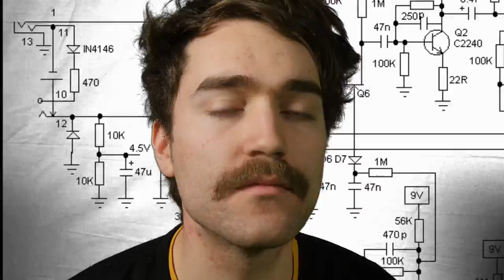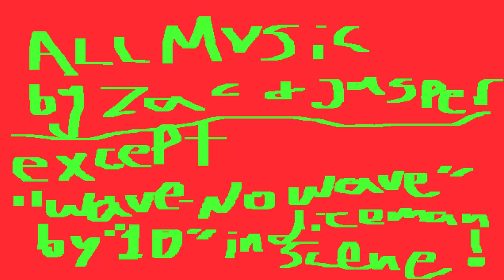The Metaphysiks of Effect Pedal Design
A Metaphysical journey and lesson. A search for tone, and a guide to open ones self to new ways of experiencing the world.

Written by Omeed Goodarzi
Produced by Zac Brenner and Jasper Mcmahon